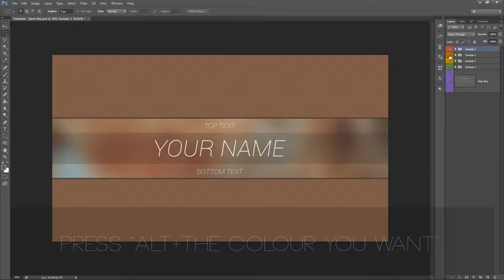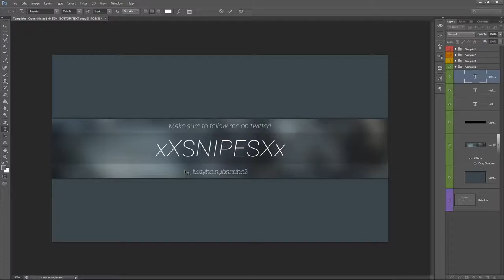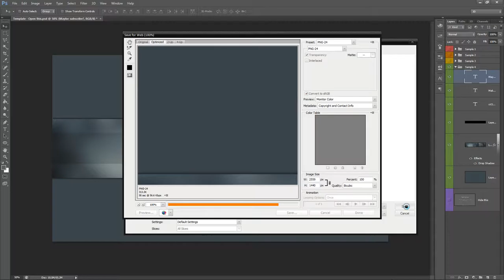[Tutorial] Simple Channel art - FREE DOWNLOAD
Today I have some channel arts for you to use for you own channel!

Song in the video: TThe Elder Scrolls V: Skyrim - Dragonborn Orchestral Remix